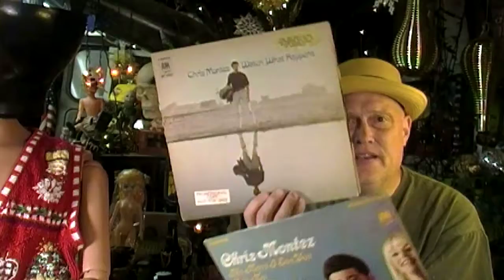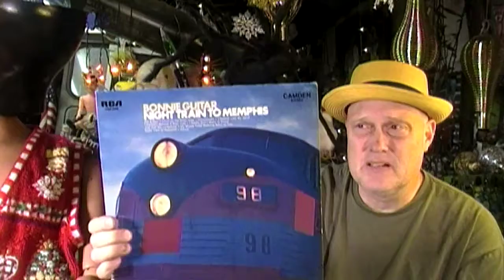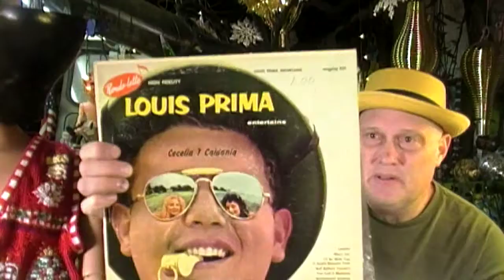Santa and Todays Records